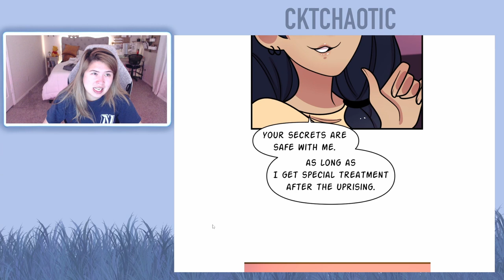Down to Earth - Chapters 157 and 158 (Eng) - Webtoon Read Aloud